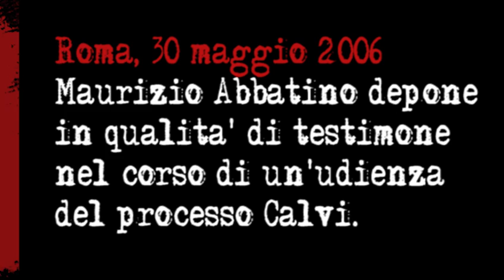Abbatino: «Calò? Giuseppucci lo chiamava zio»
Roma, 30 maggio 2006. Maurizio Abbatino depone in qualità di teste nel corso di un'udienza del processo Calvi.